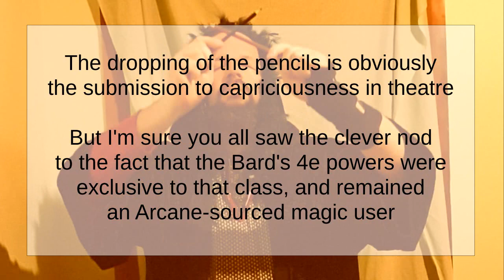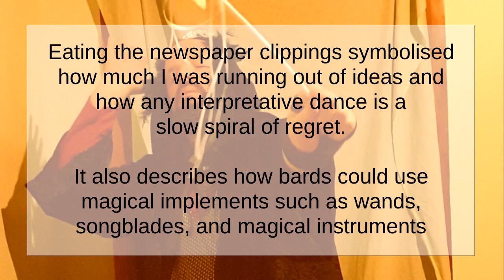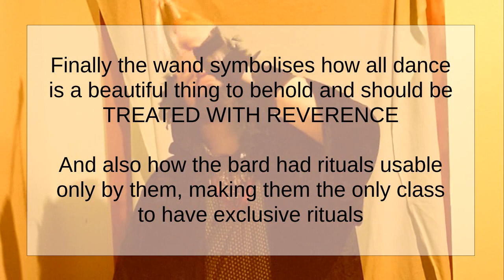Bardic History: A Magically-Musical Interlude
What do you get when you cross a viral infection (which is not Covid because I was tested negative), a broken hand, and a sick bird (she is okay now), and a comment that I should do a face reveal?

You get this perfect storm monstrosity, and you can even hear my voice failing halfway through it.

This is dedicated to one of the most famous bards